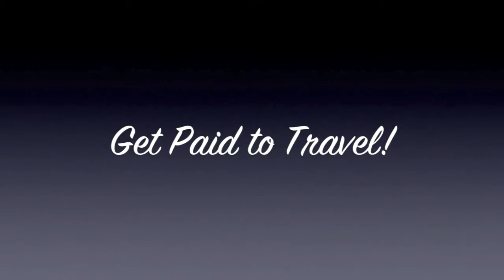Get Paid to Travel and do the Happy Dance!!! Life is Good!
When you realize that you can actually get paid to travel... going to all the places that you want to go... you might just do the Happy Dance! Life is good!